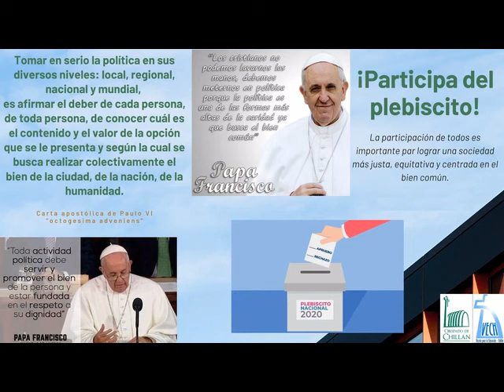Participa del Plebiscito 2020. Capítulo 13. "A Votar".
Material preparado por la Vicaría para la Educación de la Diócesis de Chillán.